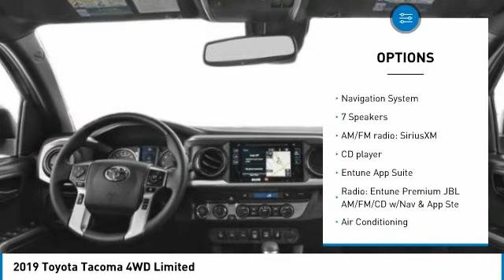2019 Toyota Tacoma 4WD 29035P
2019 Toyota Tacoma 4WD Limited

Kendall Toyota
10943 S Dixie Hwy

This Tacoma is located at Kendall Toyota in Miami on 10943 South Dixie Hwy. Simple paperless financing makes buying a car easier than ever: Click and drive. Take home delivery or curbside pickup. We have low interest finance programs to help you save money and make buying a new car affordable. Please ask us for details. This Toyota Truck is priced to sell at .